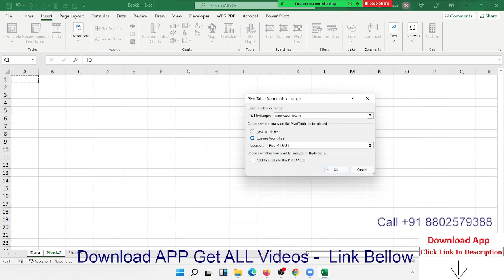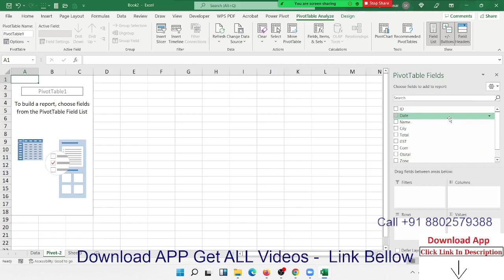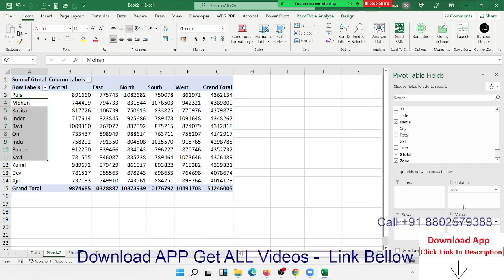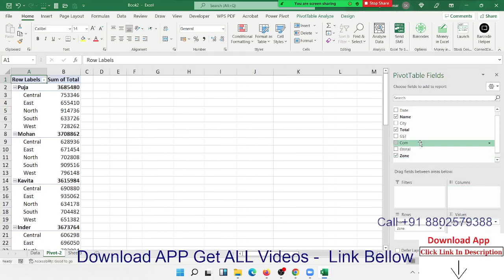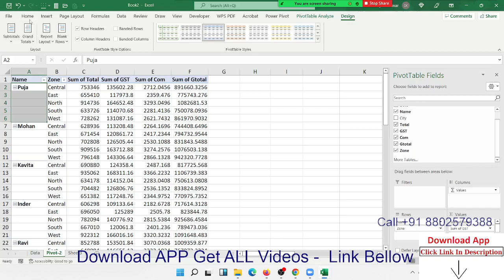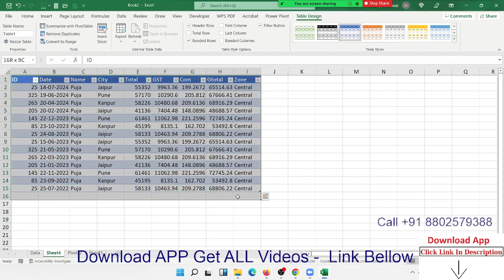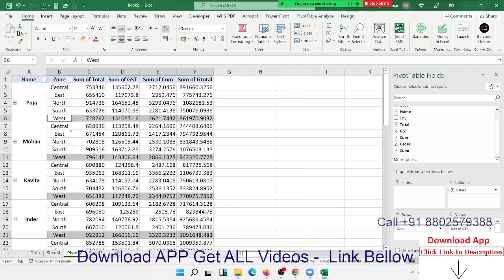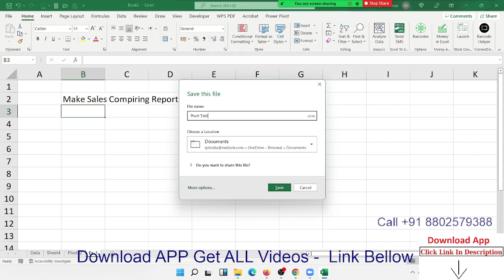Pivot Table Part -2 | Excel Tutorial in Hindi